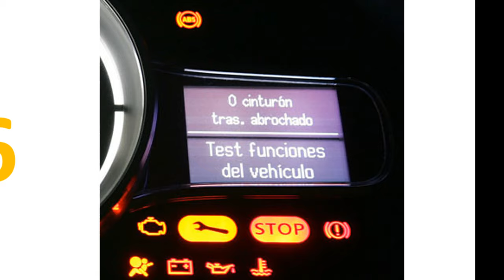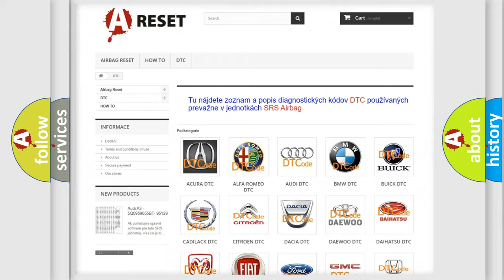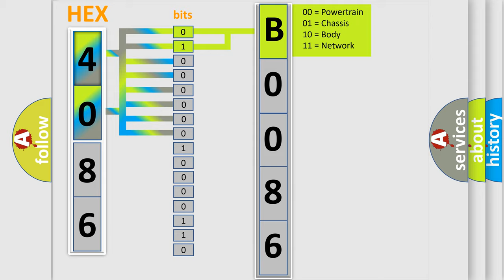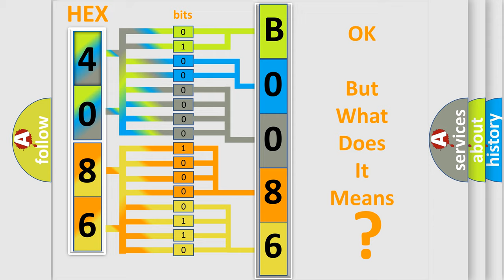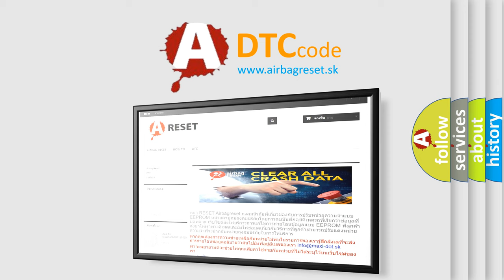DTC Saturn B0086-71 Short Explanation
Contents:
0:21 Basic DTC analysis according to OBD2 protocol standard.
1:48 Insight into programming
2:58 A diagnostically understandable description of the Diagnostic Trouble Code
3:05 Basic error definition

Make:
Saturn
Code:
B0086 71
Definition:
A or C Clutch Relay Control Circuit
Description:
The ignition voltage is between 11-18 volts.The engine speed is greater than 600 RPM.An A or C request is made.
Failure Type:
Actuator Stuck